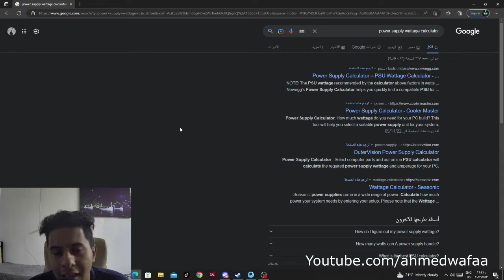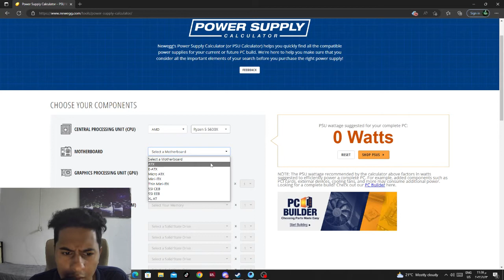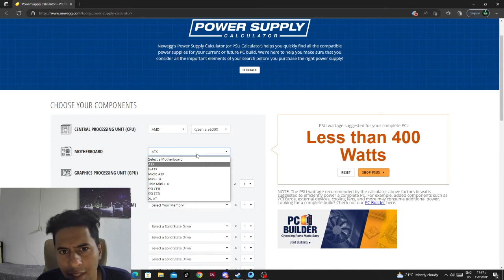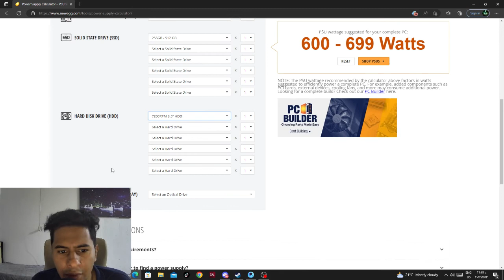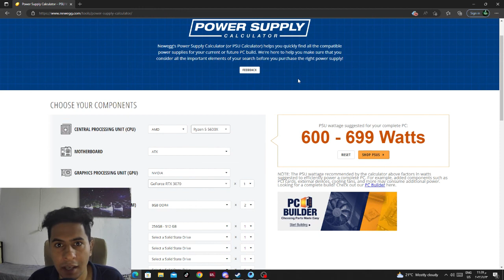كيف تعرف ما يلائم تجميعتك من قدرة او واطية PSU وطريقة حساب قدرة كل هاردوير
عن طريق موقع الكتروني بسيط يوفر لك هذه الطريقه بسهوله ومجانيه اذ كل  ما عليك هو ادخال كل مكون ومن ثم يقوم الموقع بحسابهن لك بسرعه